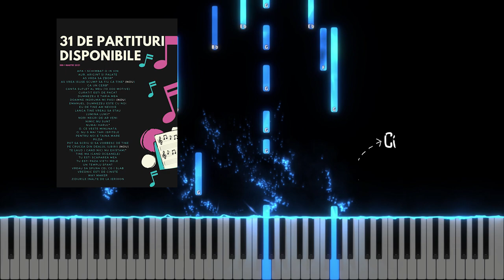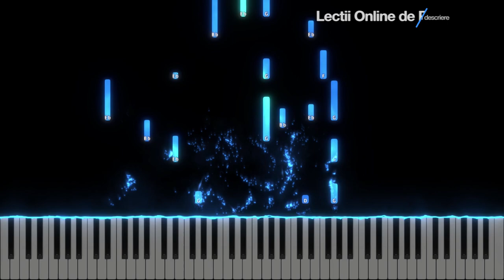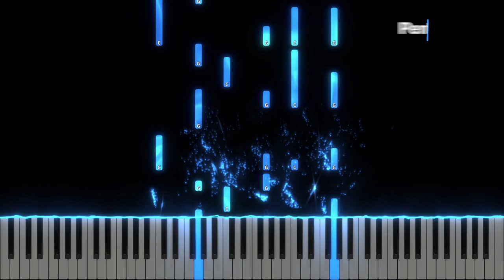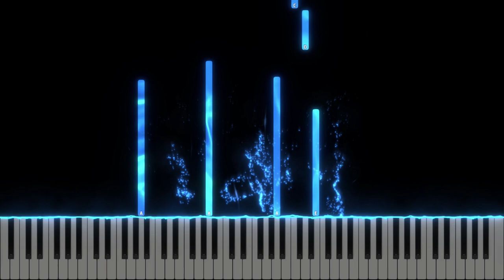Palme de Pace - Eldad - Instrumental Pian + Chitara - Negativ Pian - Tutorial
Gama : do minor / Mib Major
Tempo : 60x3